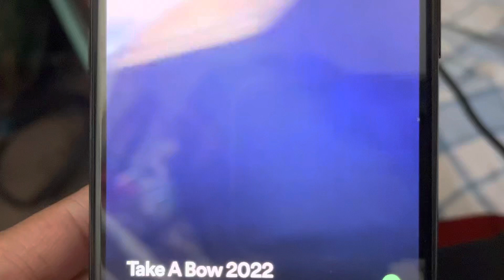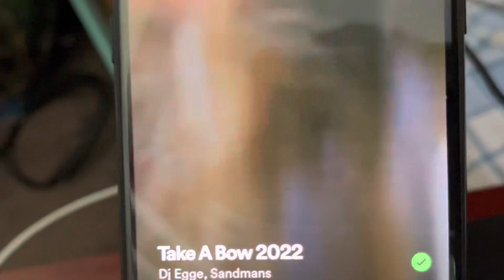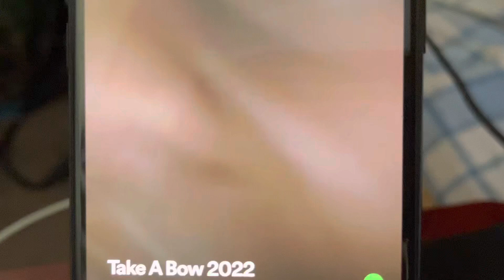Take A Bow Olerussen 2022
Take A Bow 2022 By Dj Egge